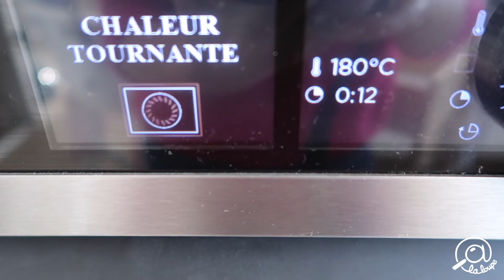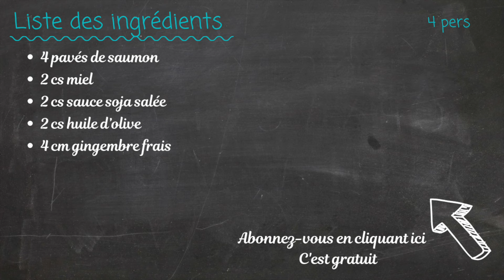SAUMON LAQUÉ AU GINGEMBRE #251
Bonjour à tous, dans cette vidéo, je vous montre comment préparer un délicieux saumon laqué au gingembre. Ce plat est parfait pour un repas sain et savoureux, avec des saveurs sucrées et épicées qui raviront vos papilles !
Je partage avec vous tous mes conseils pour réussir la marinade et obtenir un saumon parfaitement caramélisé et tendre.

Liste des ingrédients pour 4 personnes  :

4 pavés de saumon frais
4 cm gingembre râpé
2 cs sauce soja
2 cs miel
2 cs huile d'olive

La recette est filmé pas à pas pour réussir facilement à la maison. N’hésitez pas à adapter les quantités selon vos goûts !

Bon visionnage, et dites-moi en commentaire si vous avez aimé ce plat ! 😊

A la semaine prochaine pour une nouvelle recette sur A LA LOUPE CUISINE, byyyyeeee